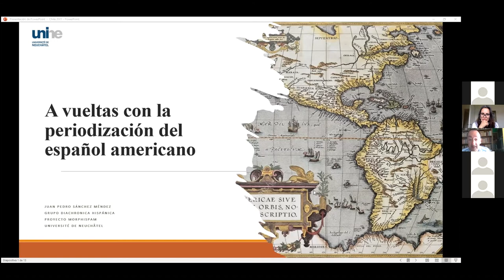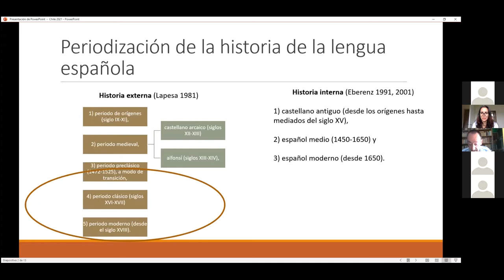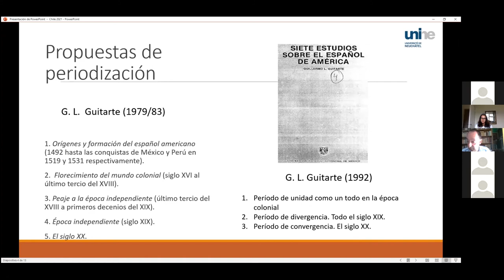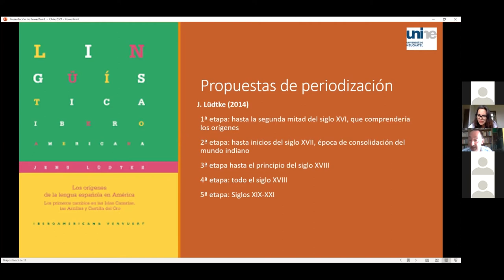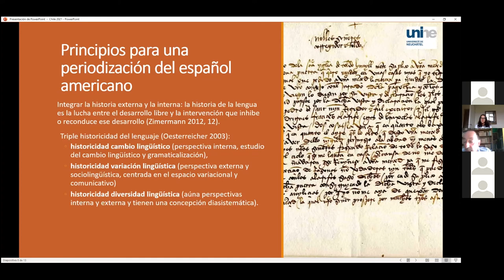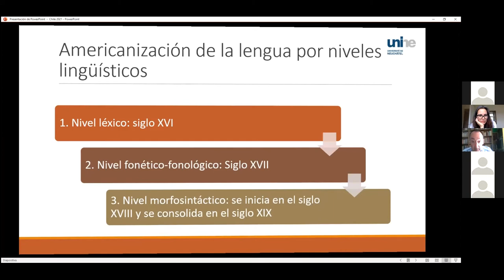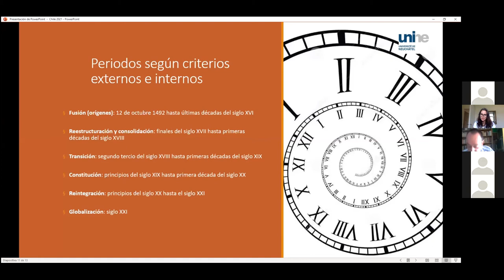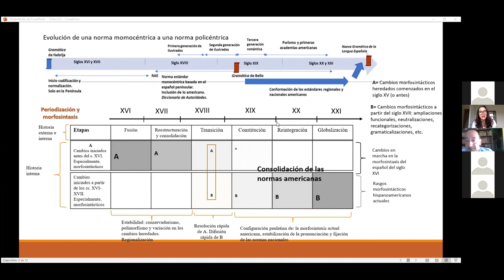Observación sobre el español de América de Pedro Henríquez Ureña, con Juan Sánchez Méndez